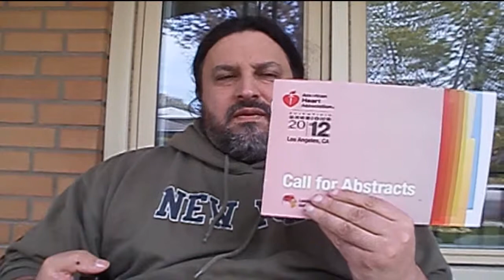BigBangTheoryRL - Comments X(AHA) = Abstract for Scientific Sessions 2012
American Heart Association - Abstract for Scientific Sessions 2012

 Χριστός Ανέστη - المسيح قام حقا قام